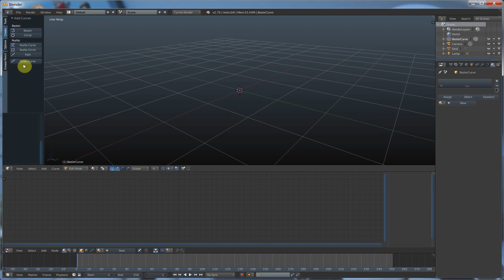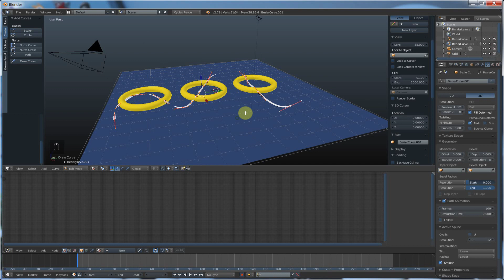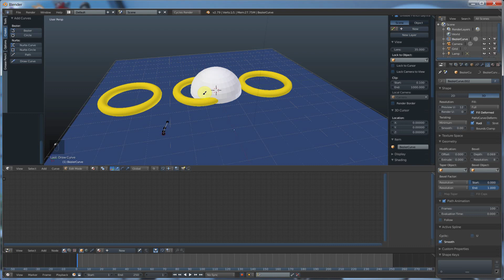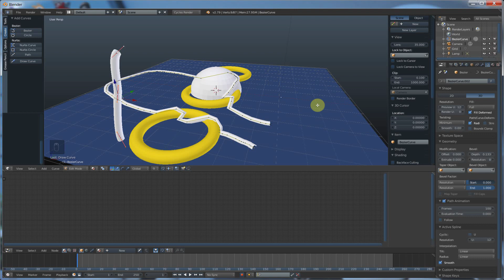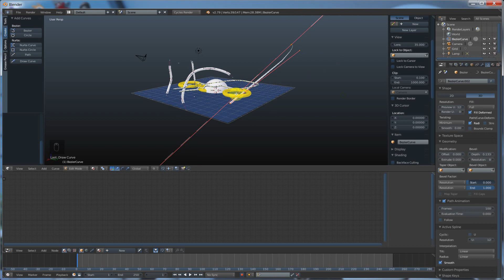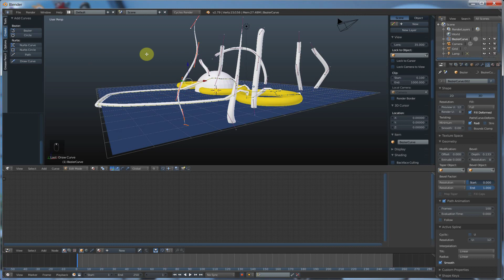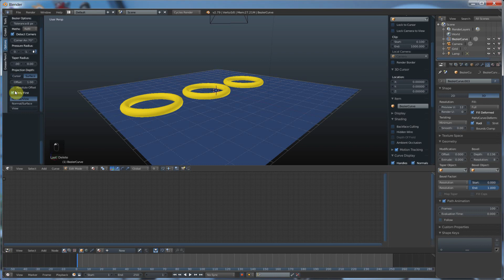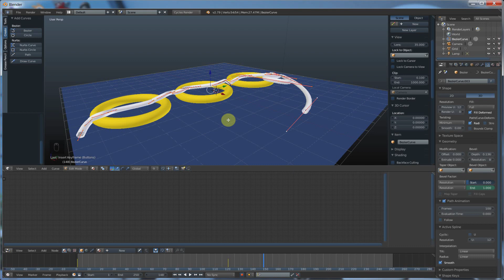Blender Curves - One Freehand Curve Trick You'll Want To Play With!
Blender curves are misunderstood, and not implemented as well as in other 3D software packages.  That said, there are some really fun things you can do with them once you understand them.  In this video, I show you how to draw curves that adhere like glue to surfaces you choose to "paint" them onto.  I got this idea from BlenderMania's awesome video, and added something really cool to the end that will leave you with many, many ideas.  Think "devil's snare."